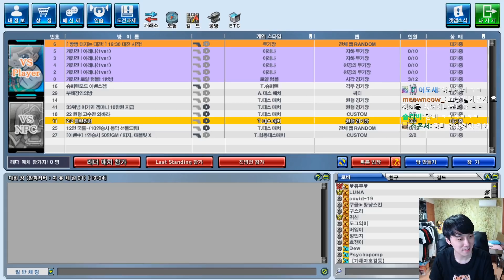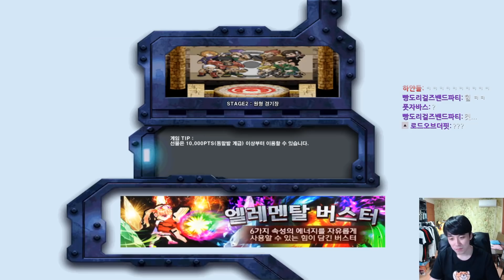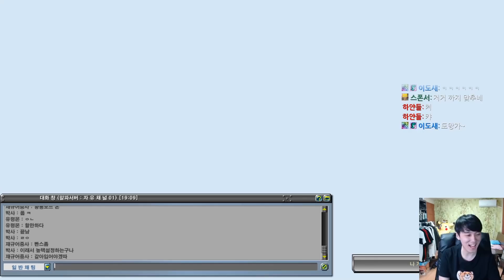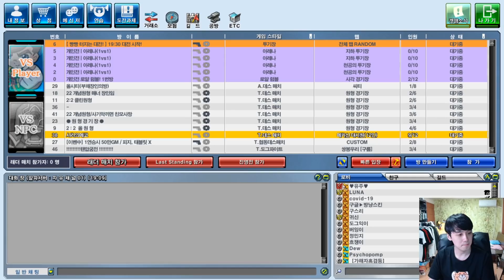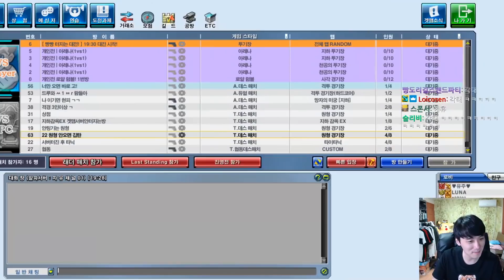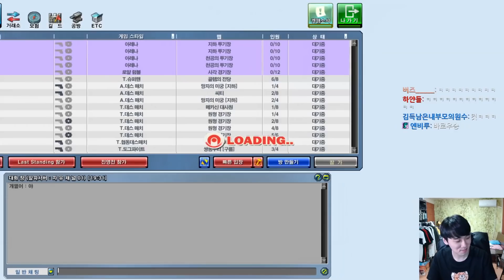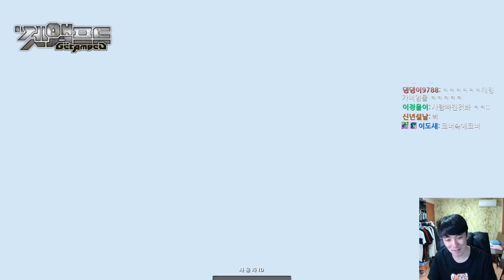[겟앰프드]#1 자유채널 탐방중에 서버터짐 ㅋㅋ